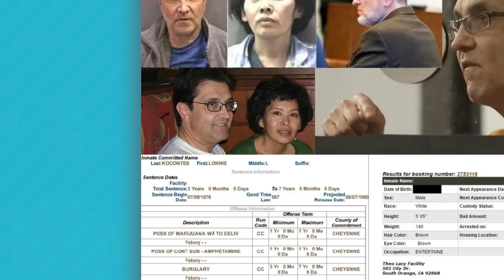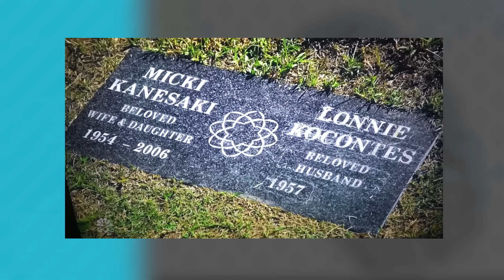Tatort Kreuzfahrtschiff | Der Fall Micki Kanesaki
Wir schreiben das Jahr 2006. Micki ist mit ihrem Exmann Lonnie auf Kreuzfahrt im Mittelmeer - ein Meilenstein in der Beziehung, denn sie sind das erste Mal, nach über 10 Jahren gemeinsam im Urlaub. Doch für Micki wird es gleichzeitig der Letzte, denn ist eine Reise ohne Wiederkehr.

VIELEN DANK für jegliche Form der Unterstützung, Jules

· Dieses Video dient der Information, der Sensibilisierung und Vorbeugung.
· Alles in diesem Video habe ich selbst recherchiert und erarbeitet.
· Alle genannten Informationen sind im Internet frei zugänglich (siehe Quellenangabe) und wurden von mir gesammelt und in einem Video zusammengefasst. Ich verweise hiermit auf das Zitatrecht
· trotz gründlichster Recherche besteht keine Garantie, dass alle genannten Fakten zu 100% korrekt sind
· Alle persönlichen Ansichten, Meinungen und Kommentare sind ausschließlich meine eigenen und spiegeln in keiner Weise die Meinungen der im Video gezeigten oder genannten Personen wieder.
· Es geht auf keinen Fall darum, das zu behandelnde Land oder dessen Einwohner unter einen Generalverdacht zu stellen. Die besprochenen Fälle sind Einzeltaten, die in jedem Land der Welt vorkommen und passieren (können).

· Trailer | Reise ohne Wiederkehr by me (Eigenkomposition/Original) | umgesetzt und eingespielt von
· Outro | Eigenkomposition/Original

00:00 - Intro
00:31 - Vorwort/ Housekeeping